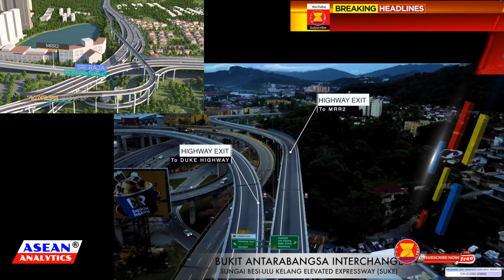SUKE: Malaysia's Longest Elevated Expressway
The increasing traffic along Kuala Lumpur Middle Ring Road 2, and its surrounding road network, facilitated the need for increasing road capacity. With these in mind, the Malaysian government continuously expand its public infrastructure network, from railroad to roads and expressways. Aiming to increase its connectivity and mobility, Kuala Lumpur will further expand its effective road networks that ease traffic flows at all hours of the day.

This is, Sungai Besi to Ulu Klang Elevated Expressway. Sungai Besi to Ulu Klang Elevated Expressway, is a 24.4km, three-lane, dual-carriageway, controlled-access highway being constructed in Kuala Lumpur and Selangor Malaysia, running from Sri Petaling to Ulu Klang. It has 14 interchanges.

The expressway begins in Ulu Klang, Selangor in the north, then runs above Middle Ring Road 2 to Ampang. The expressway then diverts southeast through Pandan Indah, before turning back southwest through Cheras and Alam Damai. The expressway finally turns westwards to meet Middle Ring Road 2 again before terminating at Sungai Besi, where the road continues into the Shah Alam Expressway. The expressway will act as an alternative route to Kajang from Ulu Klang. SUKE aims to be a viable alternative to MRR2 by minimizing traffic congestion in Cheras, Pandan Indah and Ampang.